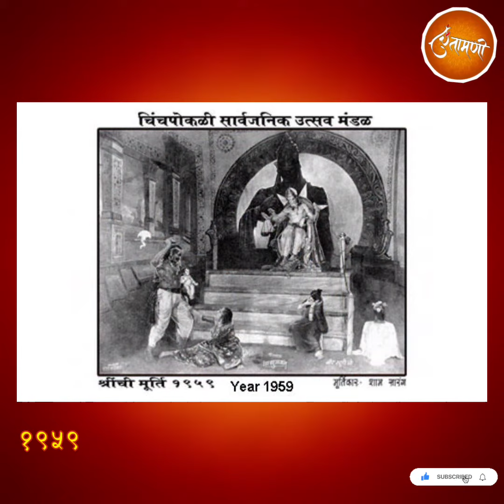Chinchpokalicha Chintamani 1935 - 2022 चिंतामणी